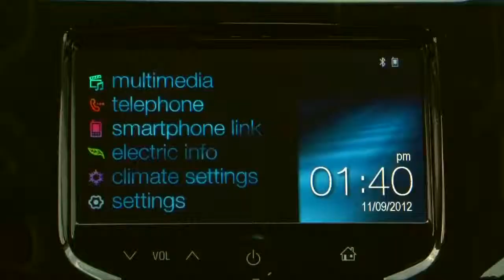LA Autoshow Chevrolet Spark PACK FINAL